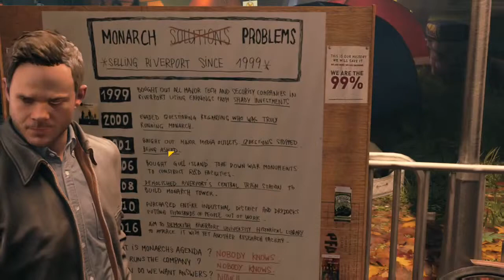Quantum Break Università Campus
Al Campus
uno strano video sarà Alan wake 2 ?